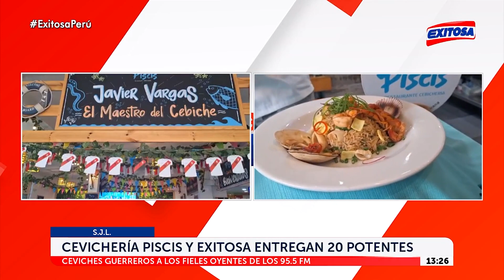🔴🔵Cevichería 'Piscis' y Exitosa premiarán a los amigos del volante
Cevichería 'Piscis' y Exitosa premiarán a los amigos del volante, fieles oyentes de los 95.5 FM con 20 potentes ceviches.

Exitosa Perú
"Exitosa: La voz que integra al Perú"

Corporación Universal